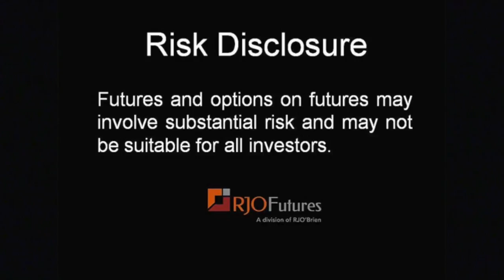Daily Market Update - Interest Rate Futures - 2/22/2016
RJO Futures Senior Market Strategist Jim Barrett discusses the interest rate futures markets. Notes and bonds are lower today. Sovereign debt around the world yielding negative rates. To learn additional information about Jim and see more of his commentary, please